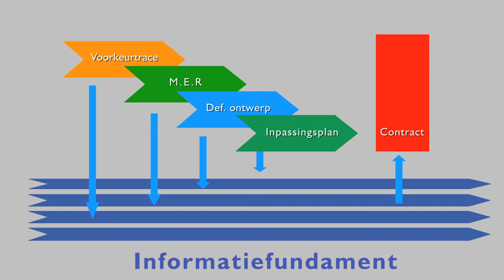Film voor InfraNavigator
film uit serie voor InfraNavigator. Bureau voor digitale planvorming. Gefilmd met totaal 4 camera's op diverse locaties.